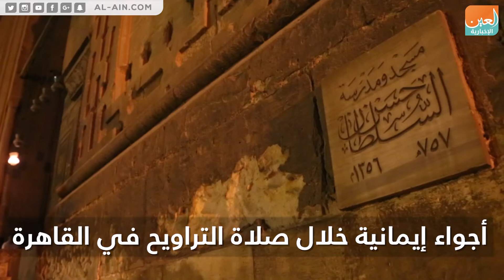صلاة التراويح في القاهرة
العين الإخبارية | صلاة التراويح في القاهرة
أجواء إيمانية خلال صلاة التراويح في القاهرة